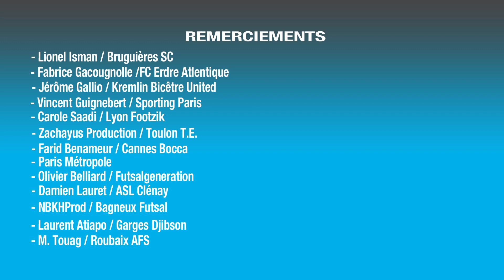D1 Futsal - Journée 15 - les buts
Découvrez en vidéo le résumé de 5 des 6 rencontres de la 15ème journée du Championnat de France Futsal disputée le samedi 18 janvier 2014 : Lyon Footzik - Erdre : 3-8, Toulon - Sporting Paris : 3-5, Garges Djibson - Cannes : 8-6, KB United - Clénay : 6-4 et Bruguières - Béthune : 7-1